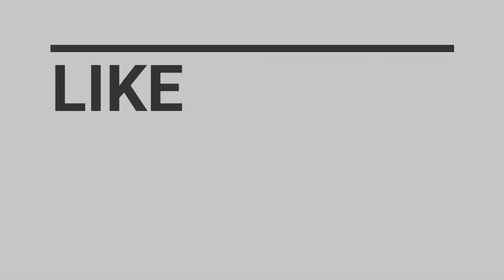Assistant Director ka kya kaam hota hai || what does ASSISTANT DIRECTOR do in films || FILMMAKING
👉About this video👇

FILMMAKING : Assistant Director ka kya kaam hota hai || ASSISTANT DIRECTOR || Amazed Films

The role of an Assistant Director on a film includes tracking daily progress against the filming production schedule, arranging logistics, preparing daily call sheets, checking Cast and Crew, and maintaining order on the set. They also have to take care of the health and safety of the Crew.

.End.